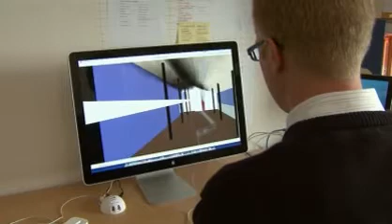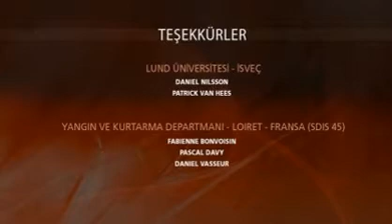Yangın tahliye simülasyonu Yangın güvenliği